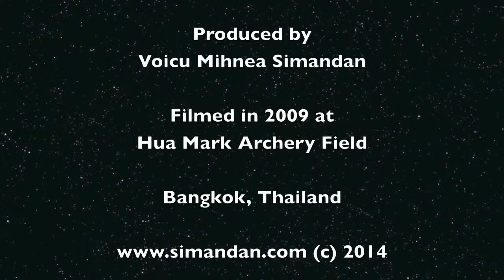Archery in Thailand: My shooting form (December 2009)